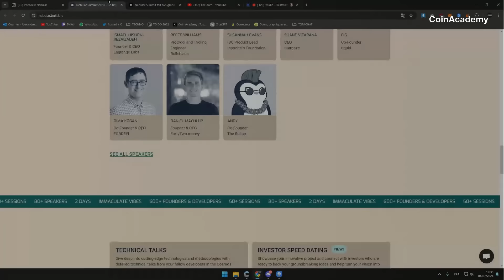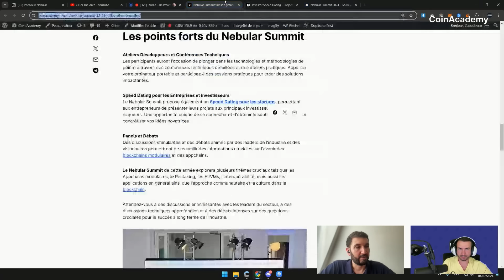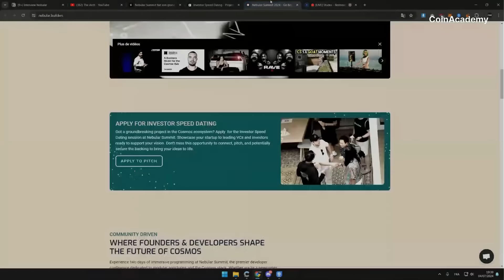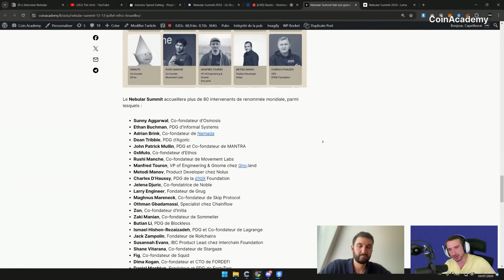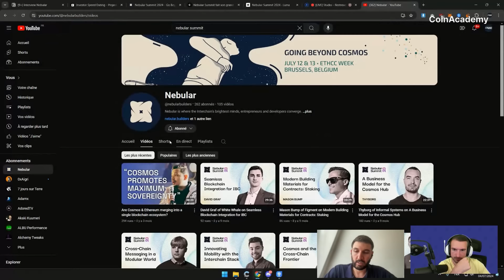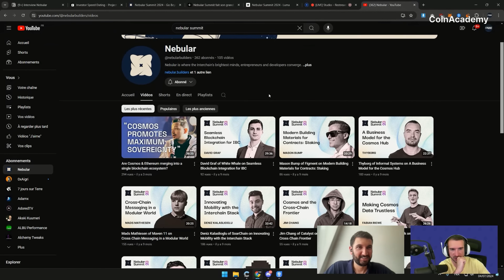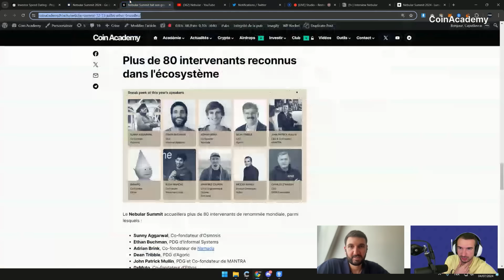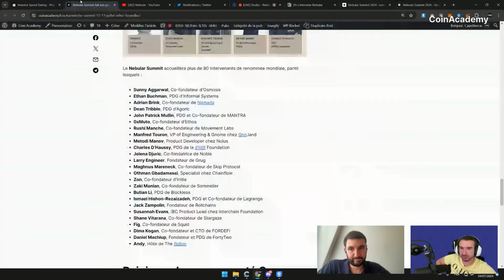Comment devenir investisseur professionnel ? Ft Clément Simon (InteropVC)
Clément Simon nous partage sa vision de l'investissement !

50% de reduction sur les billets Nebular Summit avec le code COINACADEMY